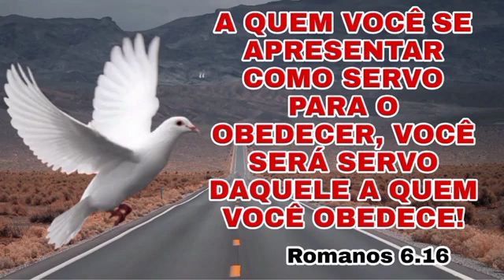O HOMEM QUE SE ENTREGA A COBIÇA!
E, tudo o que pedirdes em oração, crendo, o recebereis! (Matheus 21:12)
   Nós apoie nesta obra, para que possamos fazer sempre o melhor e se sentir no coração de abençoar este Ministério oferte segundo Deus propôs no seu coração com qualquer quantia por meio do nosso PIX
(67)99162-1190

AGENCIA=4.366-2
C.POUPANCA= 6405-X

   ORACOES NA MANHA E TARDE, NOTICIAS DO MEIO EVANGÉLICO E SEMPRE UMA PALAVRA DE DEUS PARA A SUA VIDA!

    JESUS O ABENÇOE PODEROSAMENTE!